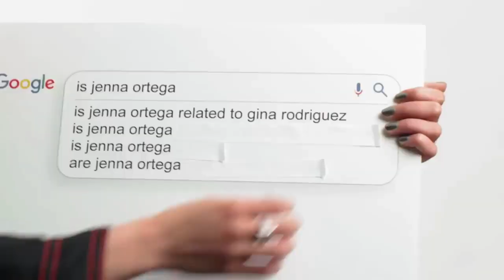Is Jenna Ortega Playing Wednesday Adams || THEN VS NOW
Wednesday' star Jenna Ortega answers the web's most searched questions about herself. Is Jenna Ortega related to Gina Rodriguez? Is Jenna a Libra? Is she friends with Maddie Ziegler? Does she do her own stunts? Is she vegan? Can she sing? Can she dance?? Jenna answers all these questions and much more!